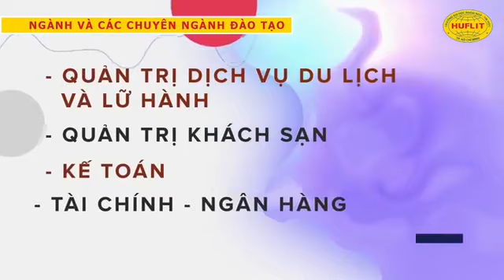Huflit tư vấn tuyển sinh đợt 1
Nhóm nhóm ngành Ngôn ngữ Anh, Ngôn ngữ Trung Quốc, Đông phương học, Quan hệ Quốc tế